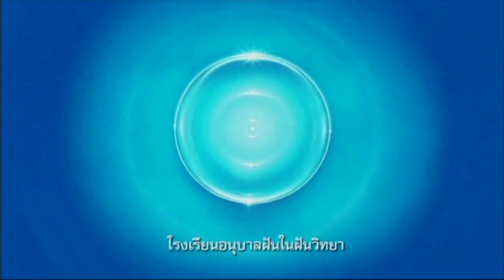Case Study โรงเรียนอนุบาลฝันในฝันวิทยา - นรกอยู่ที่ไหน ๑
กฏแห่งกรรม คือ การกระทำทั้งหลายมีผล ทำกรรมดี ย่อมได้ผลดี ทำกรรมชั่ว ย่อมได้ผลชั่ว  ใครทำกรรมอันใดไว้ ไม่ว่าดีหรือชั่วก็ตาม บุคคลผู้กระทำนั้นจักต้องเป็นผู้รับผลของกรรมนั้น ๆ เสมอ

กรณีศึกษาเรื่องกฎแห่งกรรม โดย พระเดชพระคุณพระเทพญาณมหามุนี (หลวงพ่อธัมมชโย) เมตตาฝันในฝันให้นักเรียนอนุบาล โรงเรียนอนุบาลฝันในฝันวิทยาได้ศึกษาเรื่องราวความเป็นจริงของชีวิต เพื่อให้เข้าใจเรื่องกฎแห่งกรรม เข้าใจถึงหลักการดำเนินชีวิตที่ถูกต้องในเส้นทางแห่งการสร้างความดีนี้ให้ยิ่งขึ้นไป